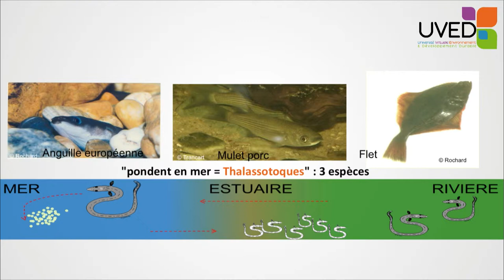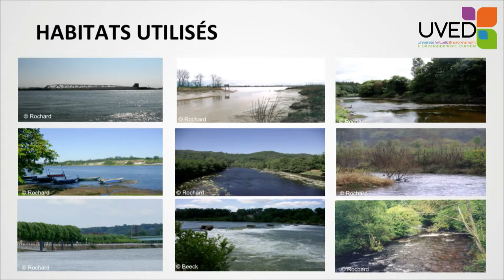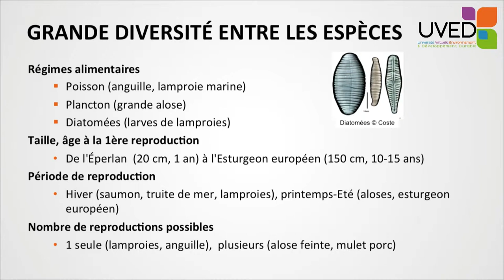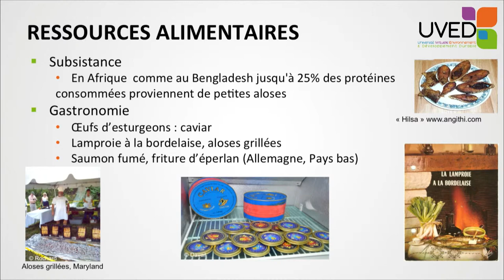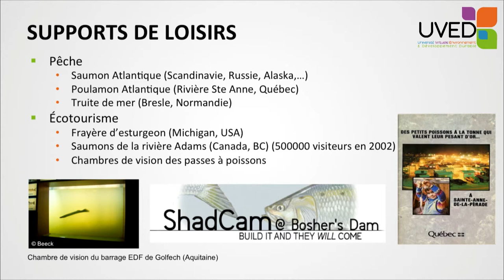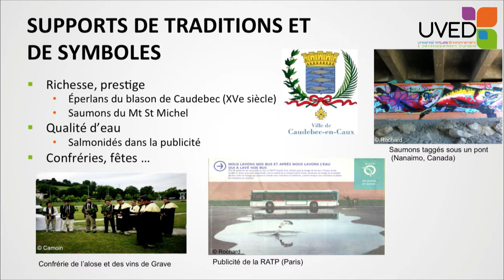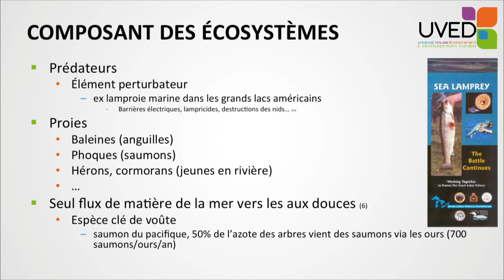Les poissons migrateurs amphihalins, traits d'union entre la mer et les eaux douces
Cette intervention d'Eric Rochard porte sur les poissons migrateurs amphihalins, poissons effectuant des migrations entre les eaux douces et la mer. Après une présentation de ce mode de fonctionnement et un aperçu des espèces emblématiques, il revient sur leurs intérêts écologiques, alimentaires, récréatifs et culturels.